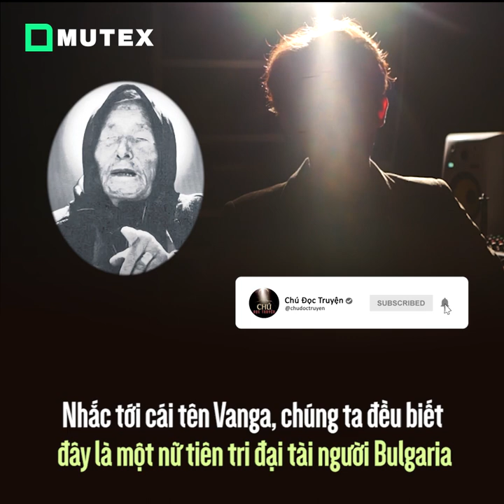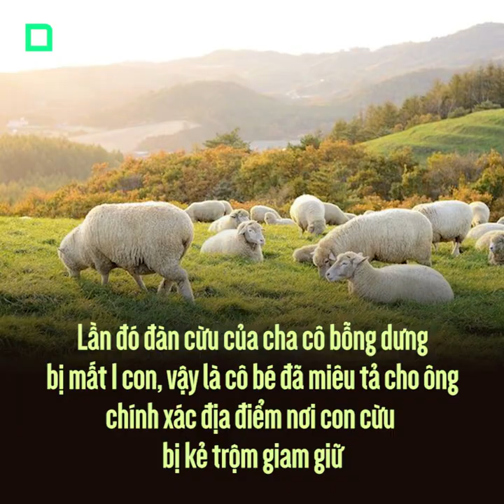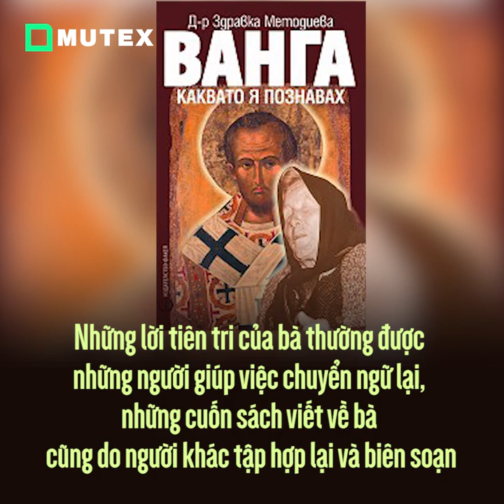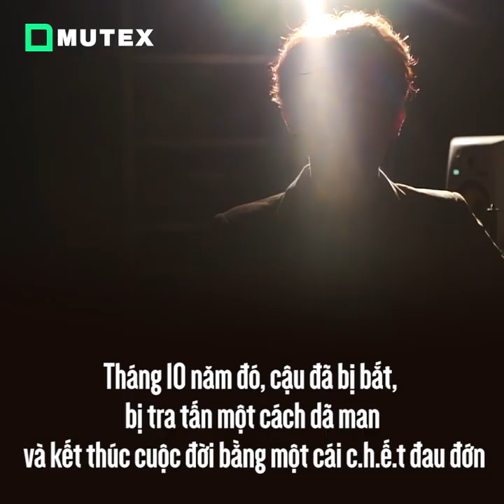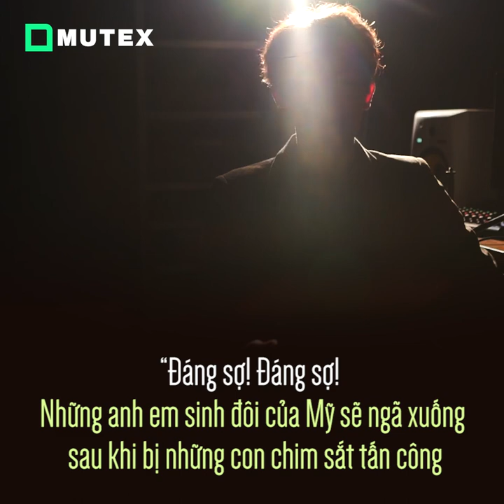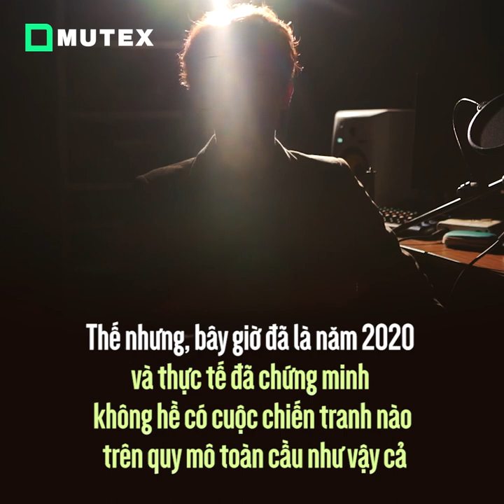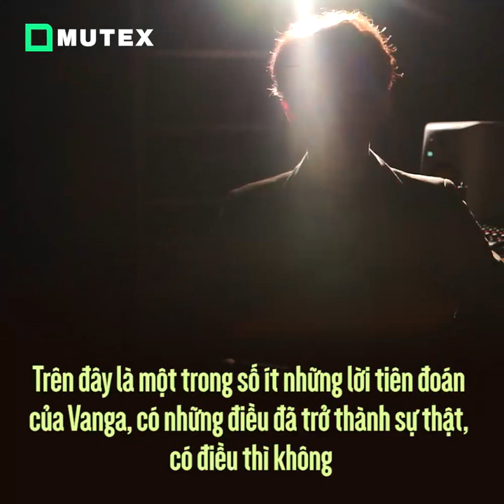Nhà tiên tri Vanga - đôi mắt mù lòa nhìn thấu tương lai | Chú Đọc Truyện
Nhắc tới cái tên Vâng, chúng ta đều biết đây là một nữ tiên tri đại tài người Bulgari. Đôi mắt mù lòa của bà nổi danh với biệt tài "nhìn thấu" tương lai với những lời dự đoán chính xác nhiều sự kiện trong tương lai như: Chiến tranh thế giới thứ II, vụ tàu ngầm Kust (Nga) bị chìm, vụ khủng bố tòa tháp đôi World Trade Center ngày 11/09/2001 tại New York (Mỹ) hay thậm chí là thảm họa hạt nhân Nhật Bản xảy ra vào năm 2011. Liệu đây có phải là một sự trùng hợp ngẫu nhiên đến kỳ lạ hay thực sự "bà lão mù" Vanga có một khả năng tiên tri đại tài?